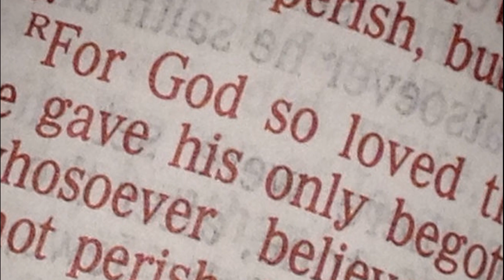Holy Week Organ Reflections 2020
Some music for reflection at the end of Holy Week 2020 and ahead of Easter Day by Dr Mark McKinty on the 1903 Evans & Barr pipe organ at Ballycarry Non-Subscribing Presbyterian Church, Ballycarry, County Antrim (Northern Ireland, UK). Pieces include Adoramus Te by Giovanni Pierluigi da Palestrina (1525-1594) and God So Loved The World from The Crucifixion by Sir John Stainer (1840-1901).